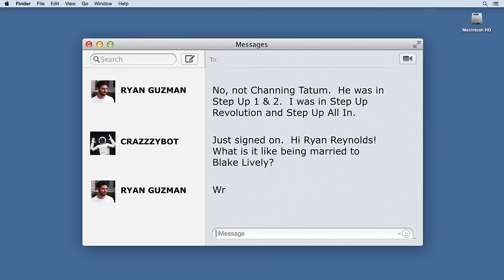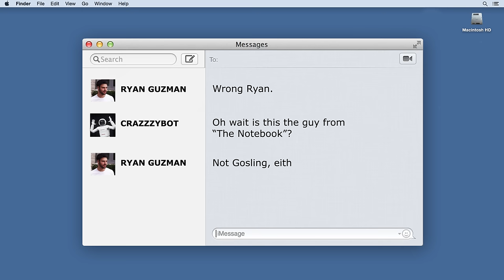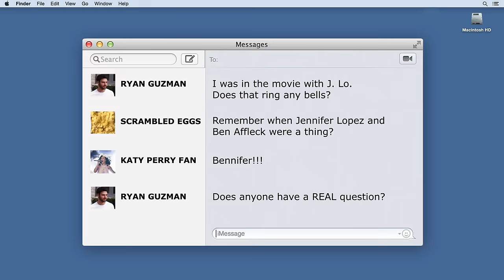We Sent Ryan Guzman to an Internet Chatroom | People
Spoiler alert: The Jem and the Holograms" star might be sticking to IRL conversations from now on.